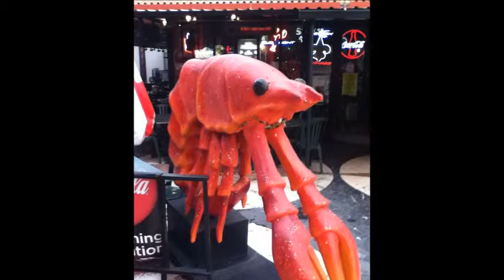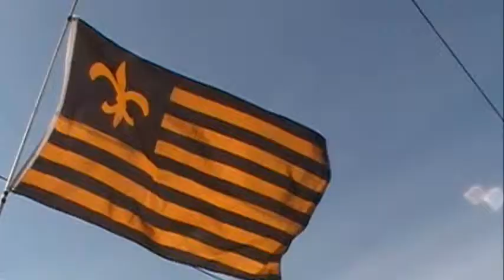Streets Of New Orleans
The Song is Walking To New Orleans, sung by Neil Young.